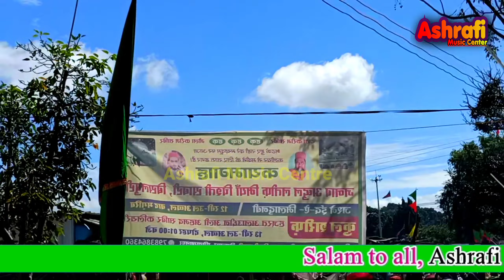Mast Aur Malang Mast Malang Kaliyar Sharif Dargah Malang Mast Mast Malang ki video